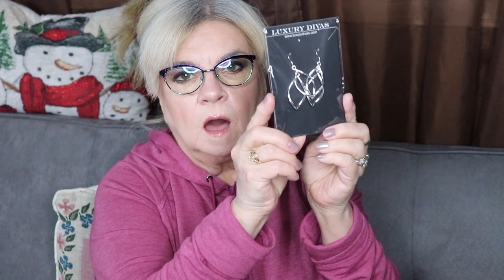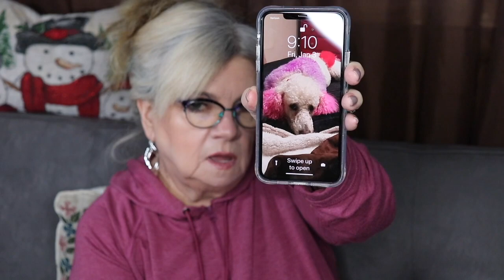Luxury Divas Dec 2019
Hello everyone and Happy New year. As we embark into the year 2020 may we all find health and happiness. In this video I am un-boxing my Luxury Divas LB Box.. This is a monthly accessories subscription.  I am also sharing my Goals for the New Year, to my Channel.

Luxury Divas LD Box is an accessories Box that you may buy 1 or join the Subscription for monthly Boxes. They also, have an option for Seasonal Boxes. That is 1 every 3 months. I really enjoy getting this box. It is always a nice surprise when it comes in the mail.

I do pay for my subscription. All opinions are mine and are true and honest.